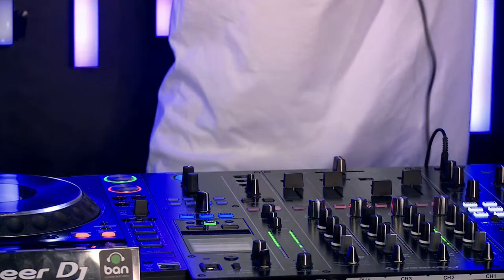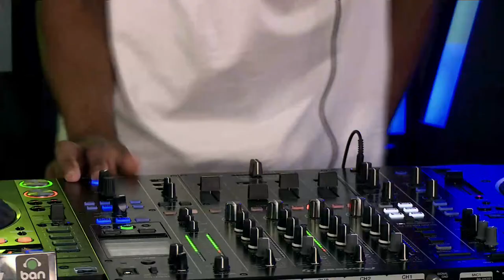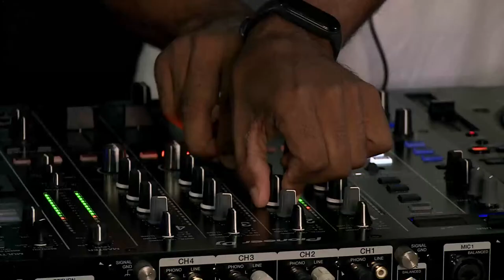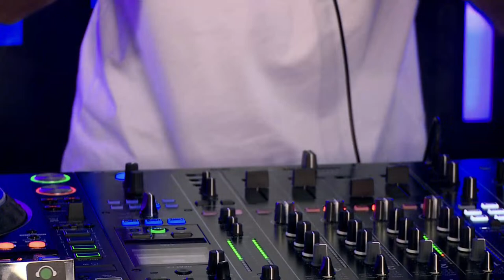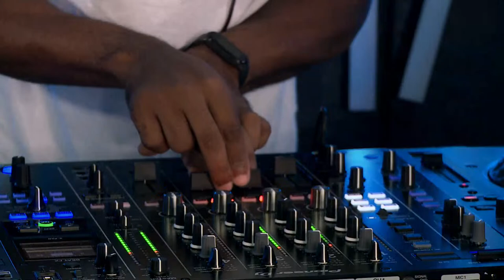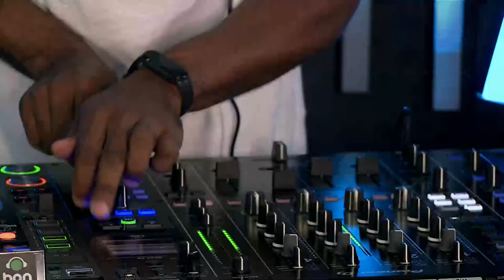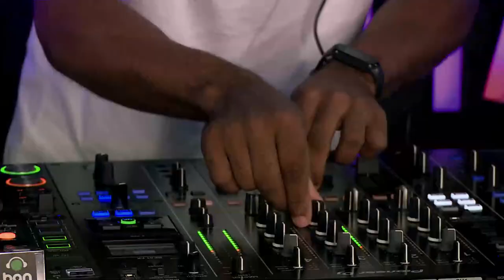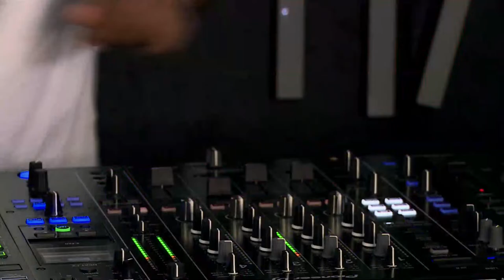Bruno Pereira @ Line UP DJ Ban #30